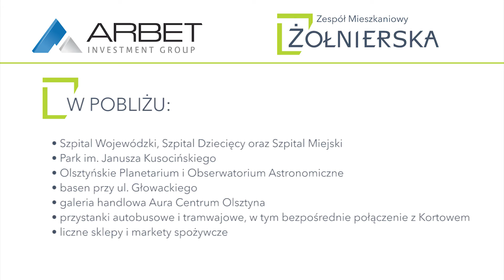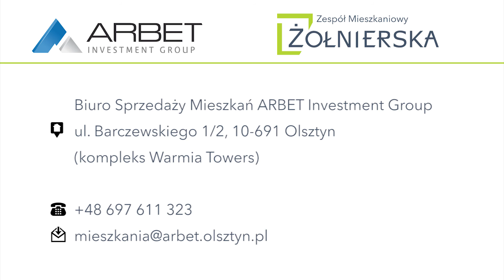Zespół Mieszkaniowy Żołnierska | ARBET Investment Group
To bez wątpienia najważniejsza premiera tej jesieni w Olsztynie! Już w drugiej połowie września na terenie osiedla Kościuszki ruszy budowa Zespołu Mieszkaniowego Żołnierska.
To najciekawsza inwestycja mieszkaniowa w ścisłym centrum Olsztyna w ostatnich latach. Nowo budowane mieszkania będą dostępne w rozsądnych cenach, z piwnicami oraz miejscami postojowymi w garażu podziemnym. Tego nie można przegapić!

Więcej informacji u naszych doradców w Biurze Sprzedaży Mieszkań:

ul. Barczewskiego 1/2, 10-691 Olsztyn
(kompleks Warmia Towers)